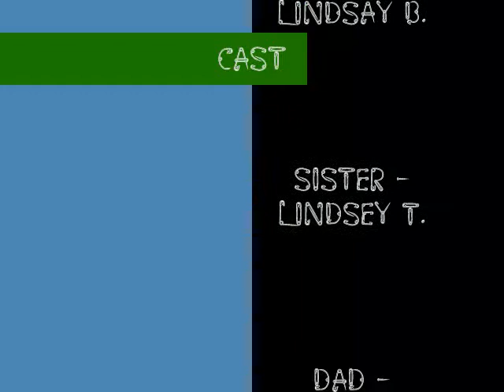The Robustios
Get it?